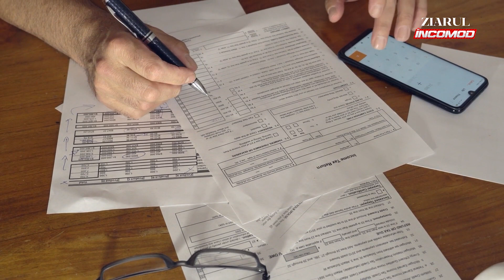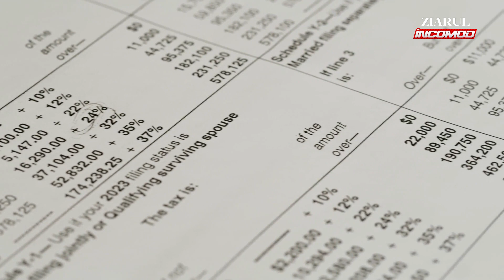Știrile Ziarul Incomod 27.03.2024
Zilnic poți urmări grupajul știrilor pe pagina de Facebook a Ziarului Incomod și pe canalul de YouTube.